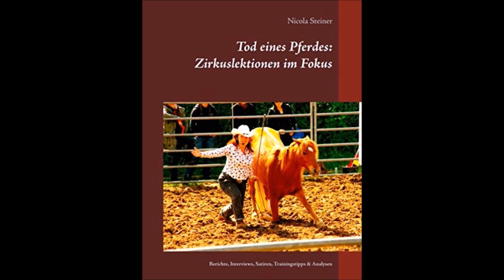Wir üben Travers & Schulterherein, Queenie beim After Christmas Event | Horsemanship Übungen | Pferd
Das !2 Oaks Adventsspiel hat schon begonnen, aber man kann noch einsteigen
Jeder, der 10 Punkte hat, kann im Janaur am After Christmas Event auf unserer Ranch teilnehmen: Ein Workshop zum Natural Horsemanship.
Unsere Tutorials liefern die Theorie; die Praxis lernt ihr auf unserem Reiterhof im Bergischen Land, der 12 Oaks Ranch: Horsemanship Übungen & Reiten lernen für Anfänger.

12oaks TV sind die ultimativen Kanäle rund ums Thema Pferd:
In diesem steht der Horsemanship Gedanke im Vordergrund - Vlog-Themen, Zirkuslektionen fürs Pferd und Nicht - Pferde - Themen findet ihr im Partnerkanal "12oaksTV Zirkus & Vlog". Im Partnerkanal "12oaksTV Turnierkanal" geht es ums Westernreiten und um Westernturniere - Links weiter unten.

Tod eines Pferdes - Zirkuslektionen im Fokus

▬ Social Media ▬▬▬▬▬▬▬▬▬▬▬▬▬▬▬

▬ Mehr Videos ▬▬▬▬▬▬▬▬▬▬▬▬

▬ Unser Equipment ▬▬▬▬▬▬▬▬▬▬▬▬▬

Die Quelle für dieses React ist: